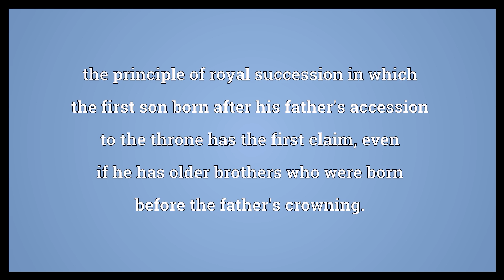Porphyrogeniture Meaning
Video shows what porphyrogeniture means. the principle of royal succession in which the first son born after his father's accession to the throne has the first claim, even if he has older brothers who were born before the father's crowning..  Porphyrogeniture Meaning. How to pronounce, definition audio dictionary. How to say porphyrogeniture. Powered by MaryTTS, Wiktionary